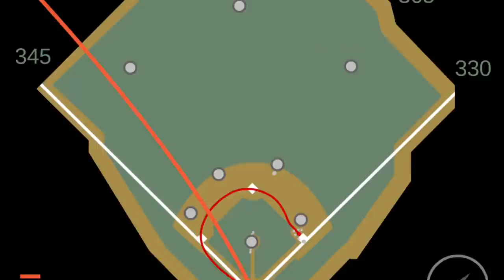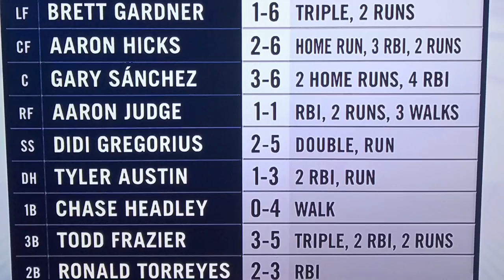💥YANKEES BLUDGEON TIGERS, AS TANAKA AND EL KRAKEN LEAD THE CHARGE(JOEZMCFLY VLOG)💥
Game 124-162 Yankees Beat Tigers 13-3(4 Ellsbury smh). Sanchez makes the cavernous Comerica look like a little league field tonight. Aaron judge snaps his K streak as he has 4 excellent plate appearances tonight. Top to bottom the the Yankee line up feast on the Tiger pitching. .Enjoy

LETS GO YANKEES!!

Ig joezmcfly

Music
The chemical brothers: Go
Drake: Trophies